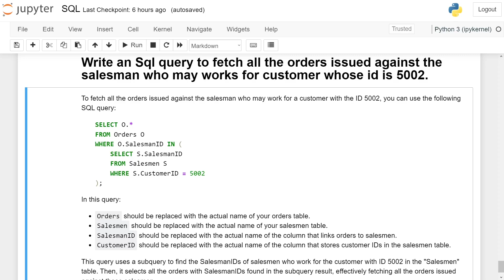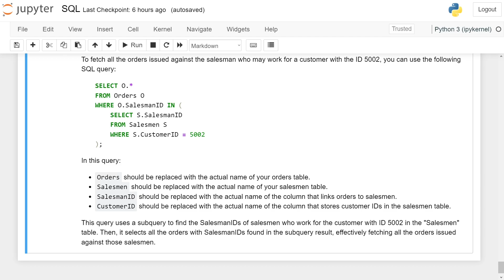To fetch all the orders issued against the salesman who may work for a customer with the ID 5002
To fetch all the orders issued against the salesman who may work for a customer with the ID 5002, you can use the following SQL query:

```sql
SELECT O.*
FROM Orders O
WHERE O.SalesmanID IN (
    SELECT S.SalesmanID
    FROM Salesmen S
    WHERE S.CustomerID = 5002

In this query:

- `Orders` should be replaced with the actual name of your orders table.
- `Salesmen` should be replaced with the actual name of your salesmen table.
- `SalesmanID` should be replaced with the actual name of the column that links orders to salesmen.
- `CustomerID` should be replaced with the actual name of the column that stores customer IDs in the salesmen table.

This query uses a subquery to find the SalesmanIDs of salesmen who work for the customer with ID 5002 in the "Salesmen" table. Then, it selects all the orders with SalesmanIDs found in the subquery result, effectively fetching all the orders issued against those salesmen.